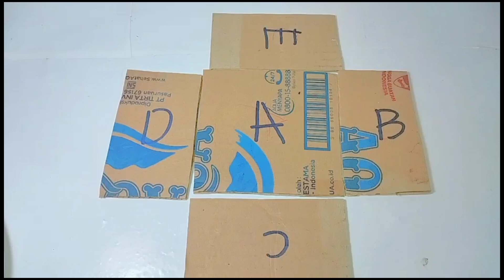Rak mini untuk packing packingan |DIY dari kardus||subscribe